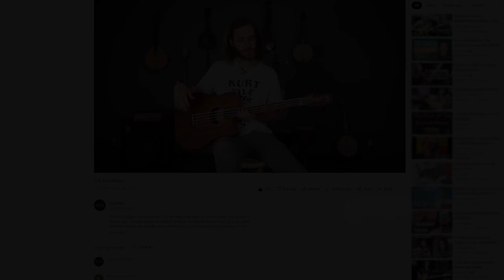Gold Tone MicroBass | Back in Stock! New Strings!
After going absolutely viral, the M-Bass is back in stock! Featuring new durable Thunderblack strings any Microbass you purchase is ready to go!